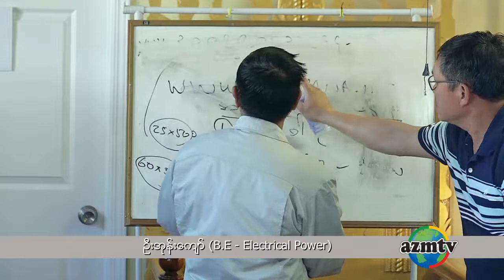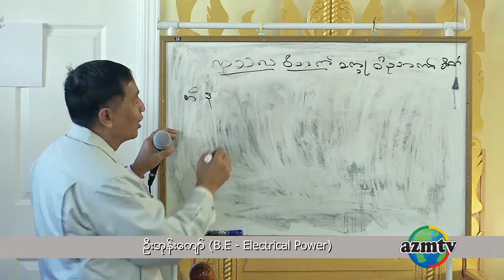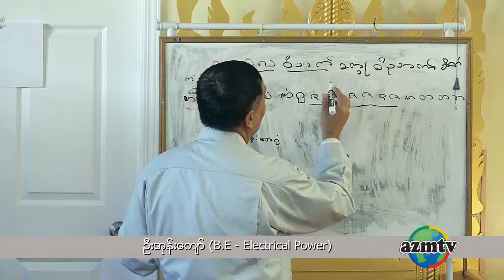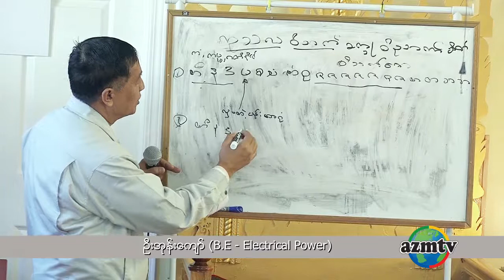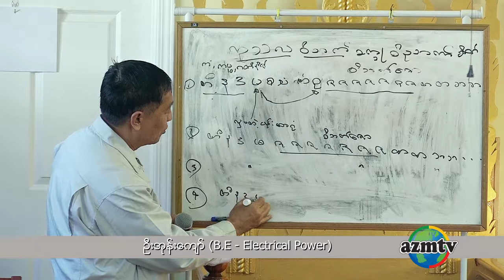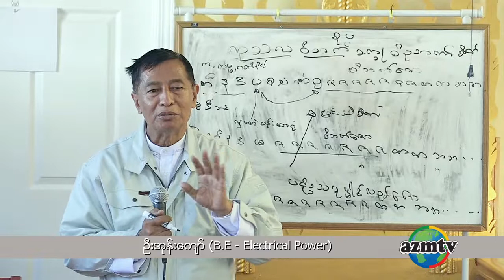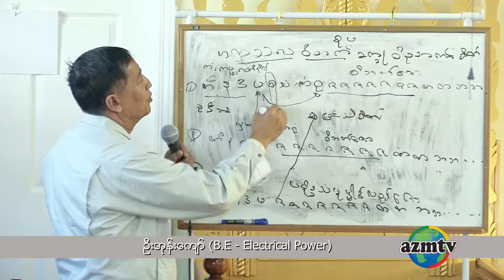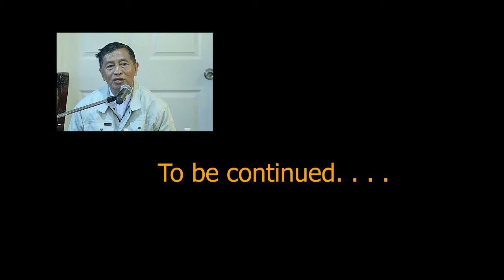UOK_20171028_003_8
U Ohn Kyaw (B.E - EP) ေသခါနီးဘယ္လိုႏွလံုးသြင္းမလဲ
ဘဝ ႏွင့္ ပ႒ာန္းတရား (Dhamma Sukha_3 of 8)